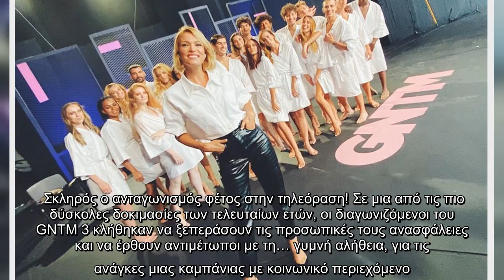GNTM: Με το καλησπέρα γυμνή φωτογράφηση! Τα κλάματα και η… παραπάνω αυτοπεποίθηση (vids)